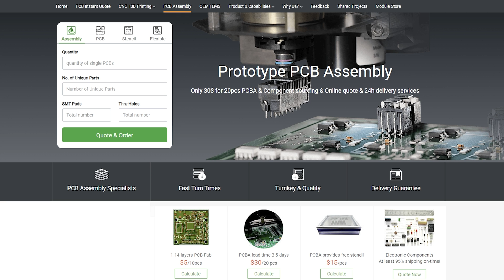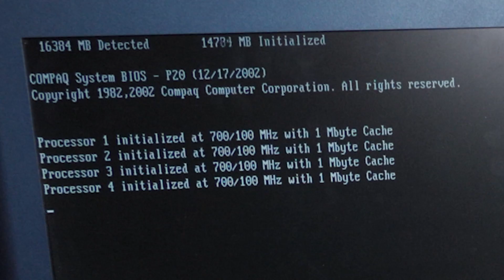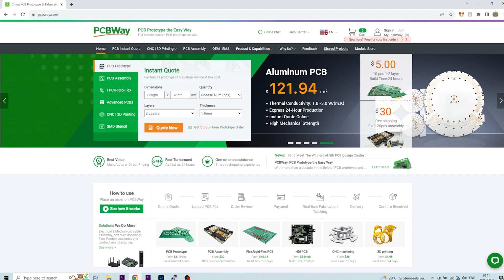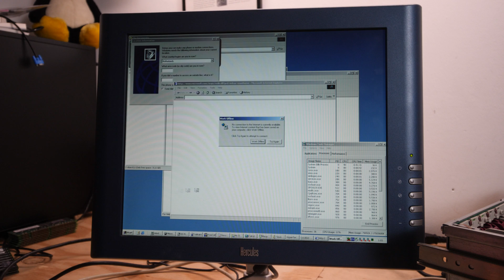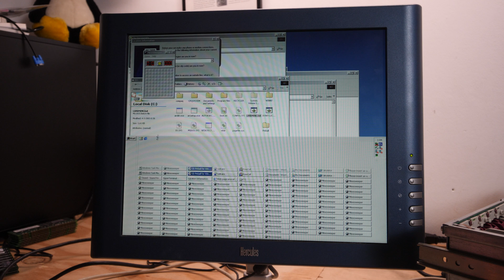16GB Memory on Windows 2000! Compaq Proliant DL580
If you want your circuit board design realized and printed, You should check out Starting Prices as low as 5$ for a 1 or 2 layer design.

16GB Memory on Windows 2000! Compaq Proliant DL580

I spend so much money to max out this server. Can you make sure you share and like this video? I need to make my money back :D I bought 16x 1gb pc100 cl2 ecc sdram. So we gonna install it in this video and test out Windows 2000 with 16gb sdram :D Will that even work?

AMD Ryzen 9 7950X US EU

ASUS ProArt X670E-CREATOR US EU
ASUS ProArt GeForce RTX 4080 US EU

Noctua NH-D15S US EU
Noctua NF-A12x25 US EU

Corsair Vengeance 96GB DDR5 US EU
Corsair HX1000i ATX3.0 US EU

Fractal Design North US EU
WD Black SN850X 4TB US EU

I started a Discord server it only cost 1$ each month to join!

If you like to send me old computer parts please send me a youtube or twitter message!